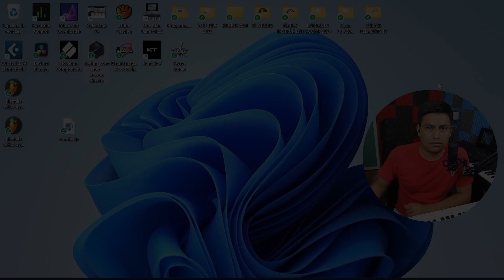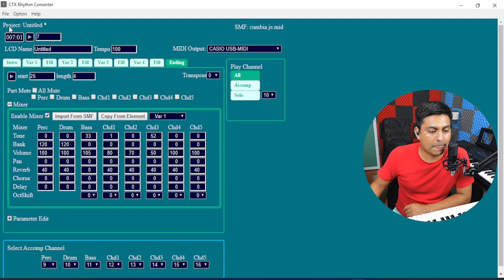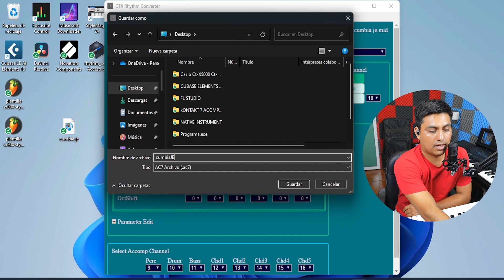CONVERTIR MIDIA RITMO JULIO ELIAS AC7 PARA CASIO CT X5000 PARTE 2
VÍDEO NUMERO 2, CONVERTIR  RITMO JULIO ELIAS DE MIDI A RITMO.AC7